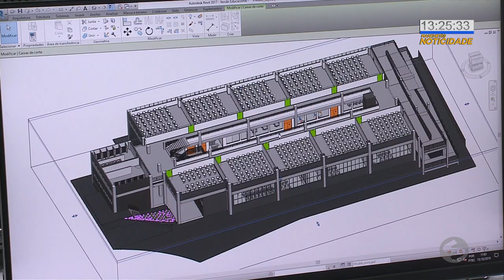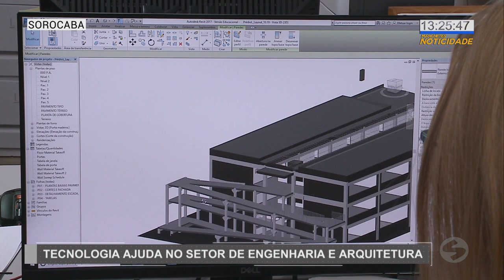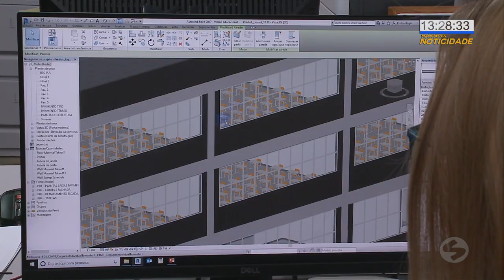Tecnologia ajuda no setor de engenharia e arquitetura - TV SOROCABA/SBT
Tecnologia ajuda no setor de engenharia e arquitetura.

A engenharia civil é o curso dentro das modalidade de engenharia com o maior número de matrículas no país e a que reúne a maior quantidade de inscrições no vestibular, de acordo com o mais recente censo da educação superior, do ministério da educação.
Uma das razões para isso é que esse ela associa uma área tradicional a diversas possibilidades de atuação no mercado de trabalho, incluindo a tecnologia.

Tecnologia
Educação
Faculdade
FACENS
Engenharia
Arquitetura
Inovação